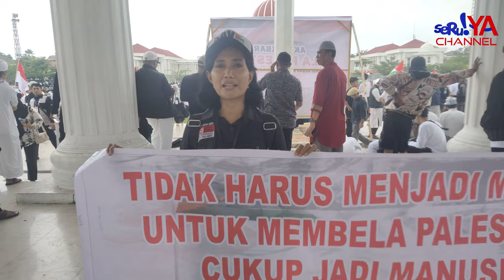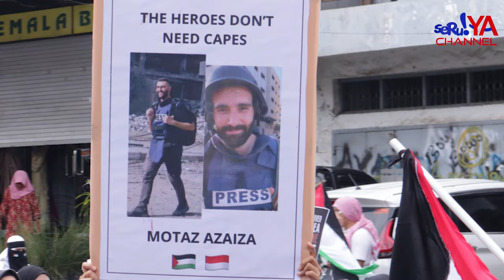Ribuan m4ssa di Palopo gelar aksi besar2an. Gaungkan dukungan untuk Palestina | Seruya Tv